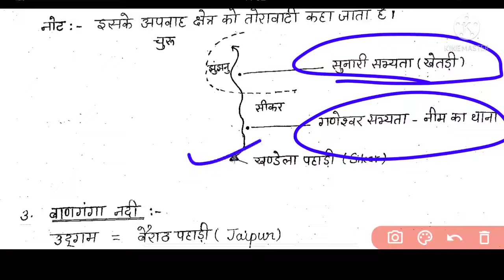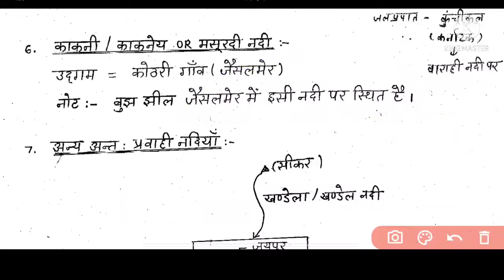अपवाह तन्त्र अन्तः प्रवाही नदियाँ Topic wise RPSC Second Grade